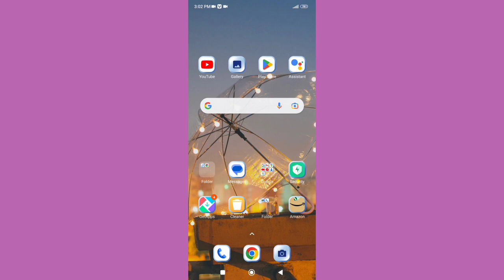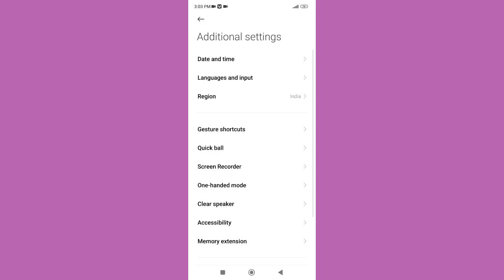How to on off Dual clock in Redmi note 11 , Dual clock ko kaise on off kar sakte hai